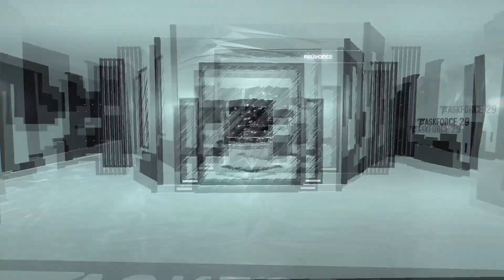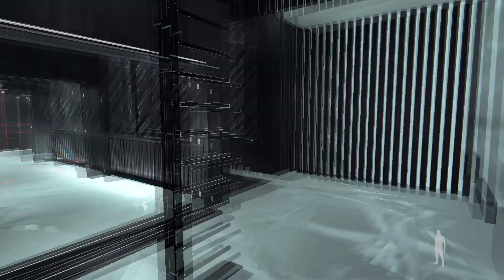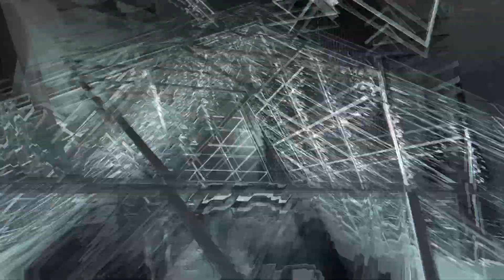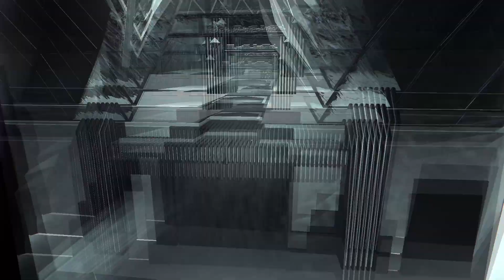Divná sekta│Deus Ex Mankind Divided EP.10